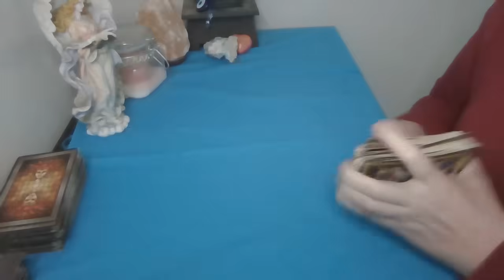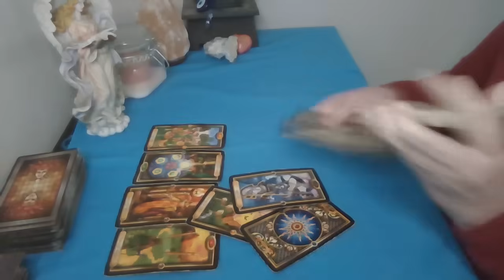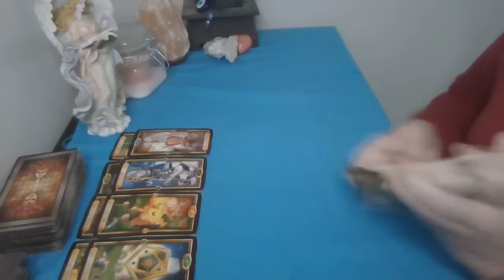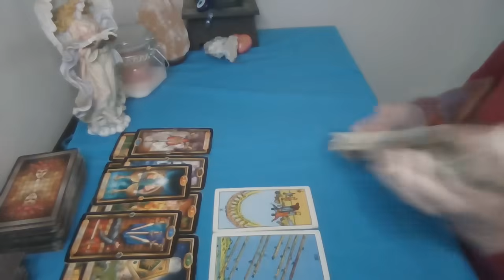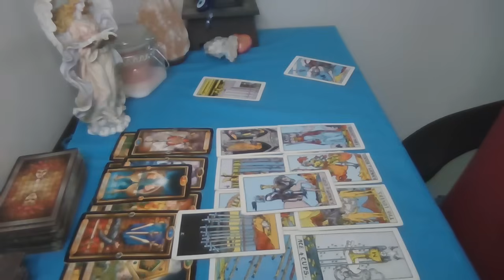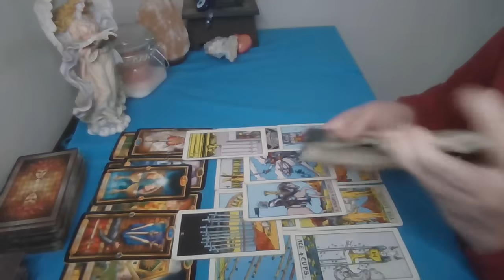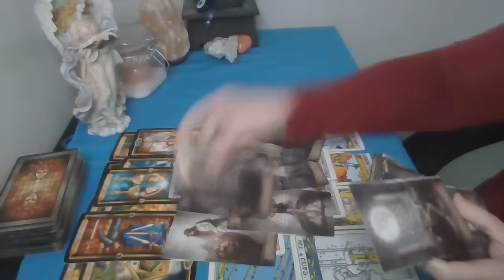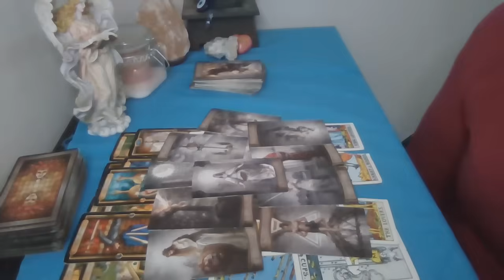SCORPIO~THEY WERE NOT WHO YOU THINK THEY WERE! BE GLAD THIS ENDED!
Reading via Zoom (FOR $70 FOR 1 HOUR). A ZOOM link will be sent. :